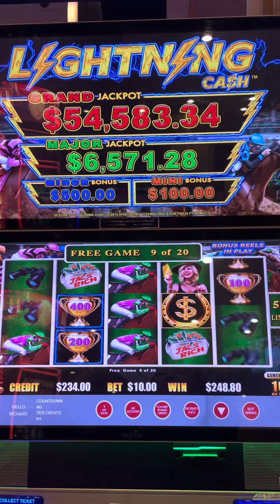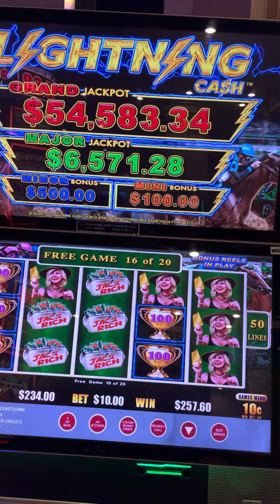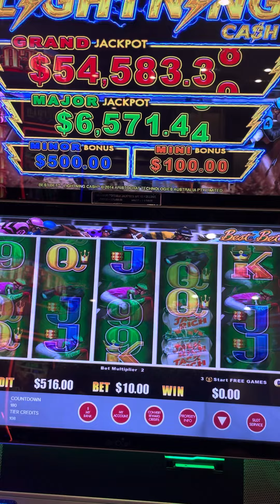Bonus run on Lightning Cash.